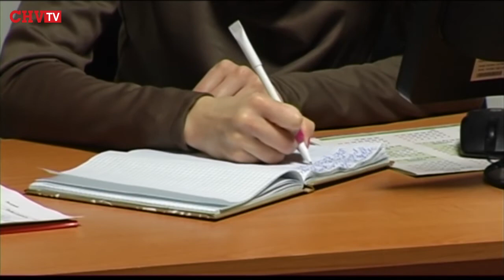"Я абсолютно не в захваті, що потрапив до парламенту", - нардеп Тіміш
Сьогодні у Чернівцях відбулась зустріч із Народним депутатом України Григорієм Тімішем, який розповів про свою роботу у парламенті та на Буковині. Як відзначив нардеп, пройшло вже більше 100 днів роботи нового складу Верховної ради, проте змін, на які очікувало наше суспільство, поки немає.
Посадовець каже, що за весь час, проведений у Верховній раді, він подав 12 депутатських запитів та 4 законопроекти, які були розроблені спільно із колегами. Крім того, нардеп нині очолює комітет європейської інтеграції, який є дуже важливим для України, адже саме через нього відбувається співпраця між іншими країнами Європи.
Попри діяльність на верхівці, депутат не забуває про буковинців, адже досить часто проводяться зустрічі на округах, а також у громадських приймальнях , де мешканці можуть розповісти про нагальні питання.